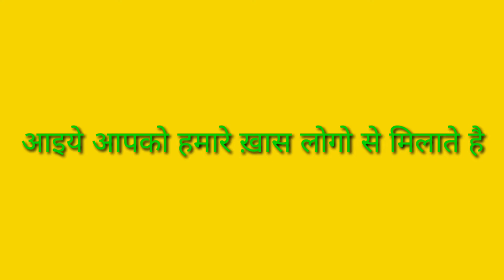हमारे मित्र गण